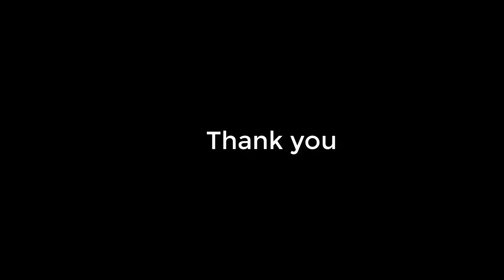Dope Track | Pyaar Prema Kaadhal | Piano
-Movie: Pyaar Prema Kaadhal